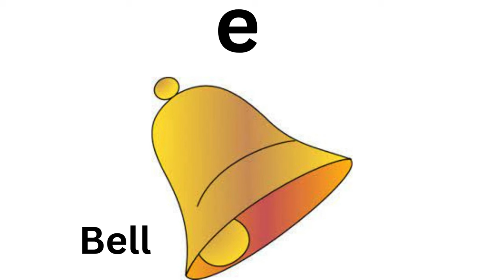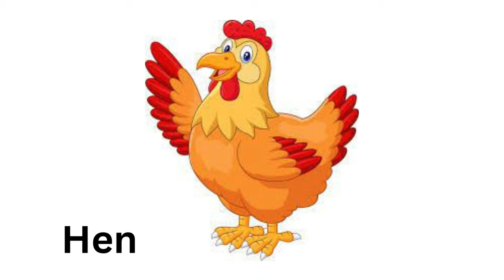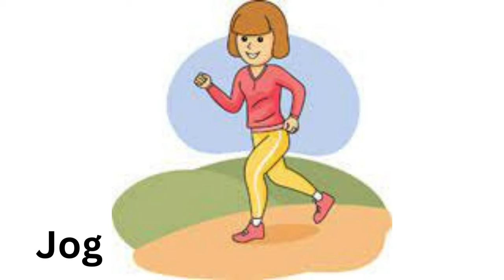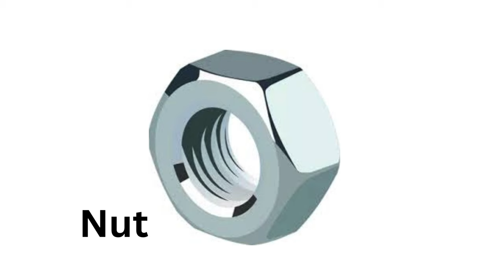Short vowel words in English! CVC Words! English vowels! Phonics! Vowel sounds! Vowel pronunciation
In this video, you will learn about short vowel words and how to pronounce them